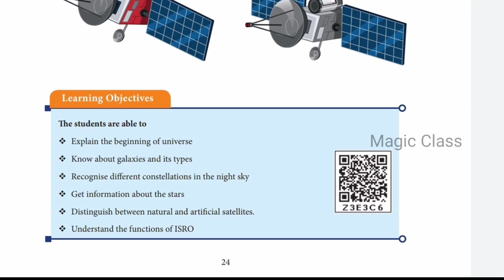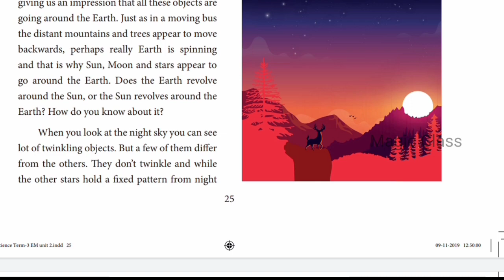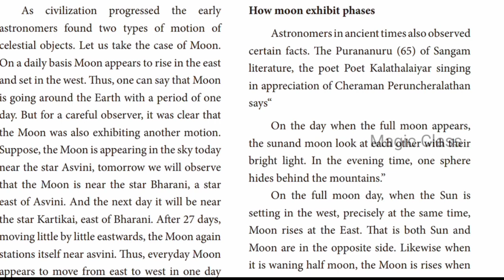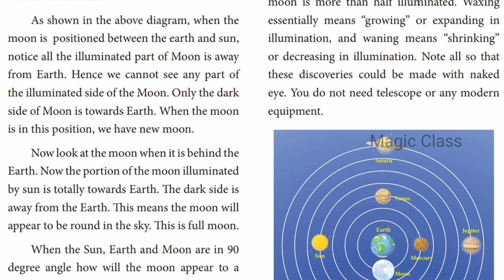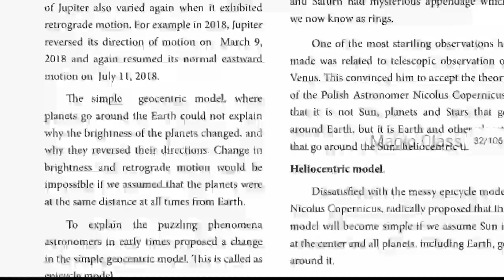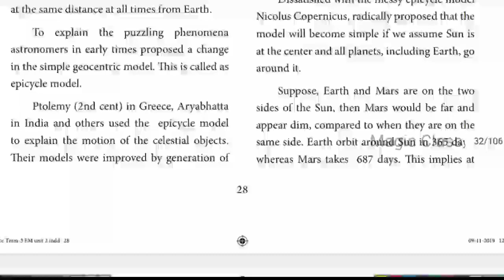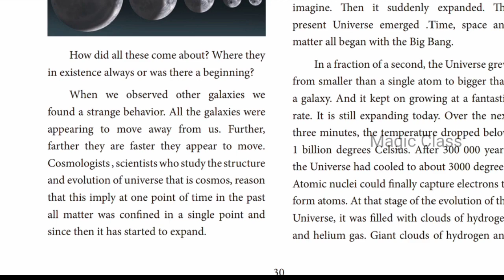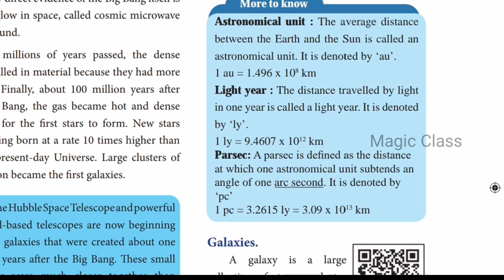universe and space class 7 science in Tamil part 1 | how moon exhibit phases in Tamil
In this video lets see what is universe and space .7thstdandardscience first lesson